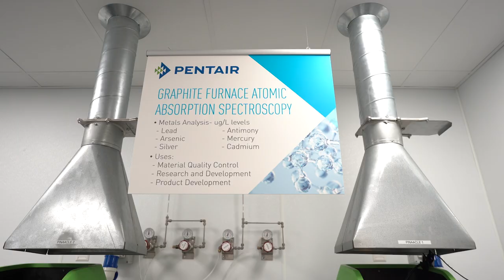NSF Water Equipment and Policy Center IUCRC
The Water Equipment and Policy Center (WEP) is a National Science Foundation-backed Industry–University Cooperative Research Center. WEP is the research engine that drives innovation in North America's water industry. Located in Milwaukee, the crossroad of Wisconsin's water hub, WEP serves as a catalyst for synergizing the region's assets to create the next generation of products and processes and advance the water industry. Learn more about WEP efforts and partner advantages from two industry and center leaders in this brief video.